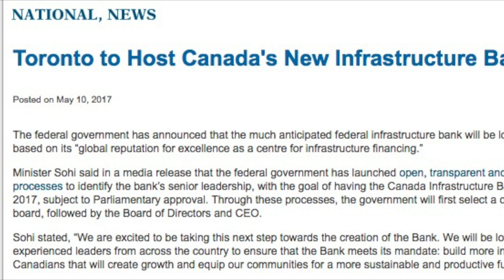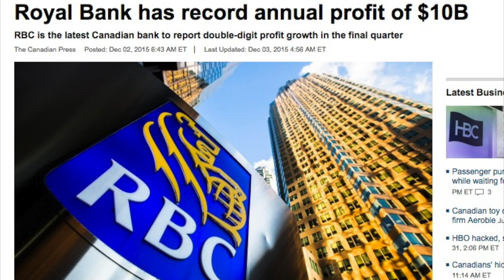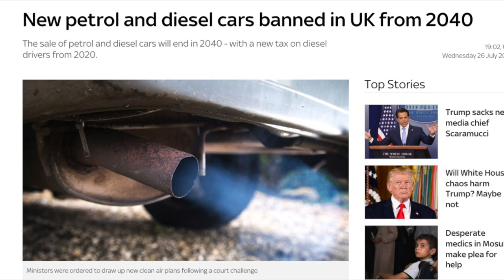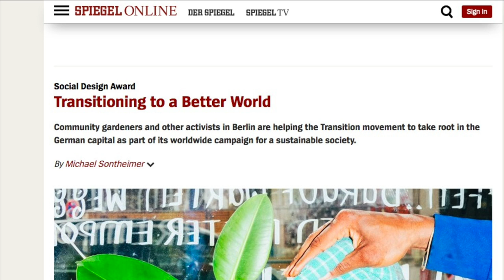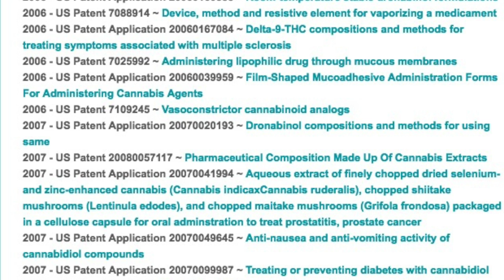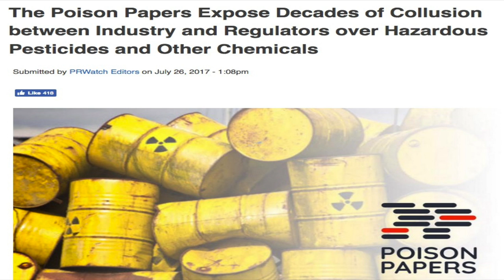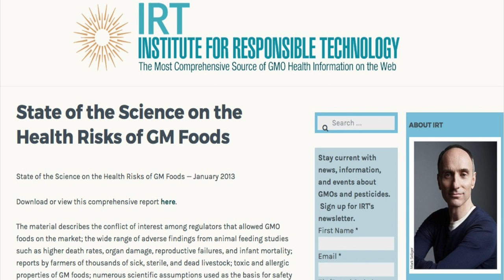Canadian Independent Media - July 30, 2017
Three topics covered in this segment:
Canada's new Infrastructure bank - what is it, and why should we be worried? The Green Revolution will be here sooner than you think. Pesticide potpourri served for dinner - The Poison Papers.